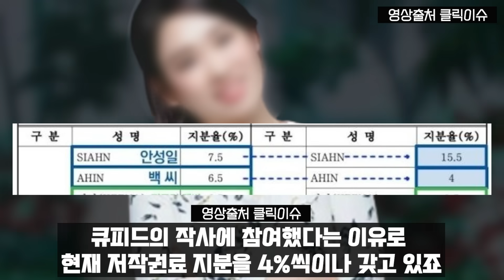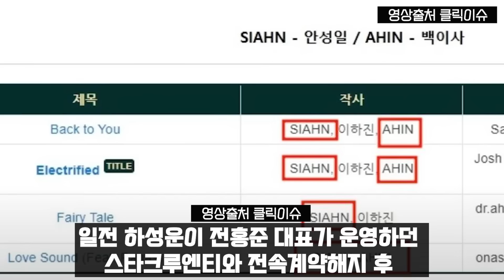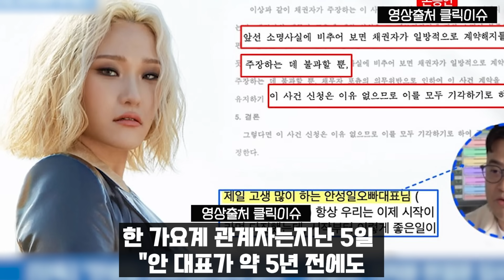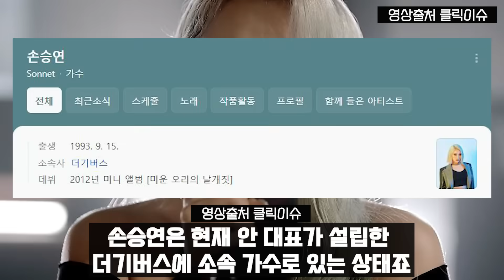피프티 사태에 드러나지 않은 안성일의 소중한 두 여인 최초 공개 "자 엔드게임 시작하자"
새롭게 공개된 피트피와 안성일 사태에 관한 일화입니다.